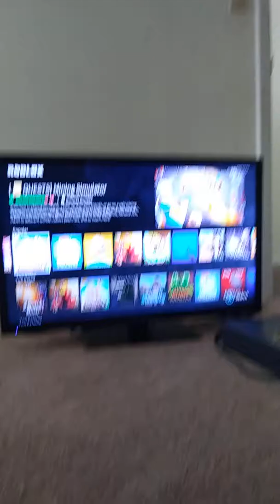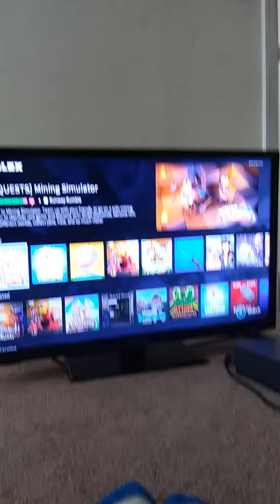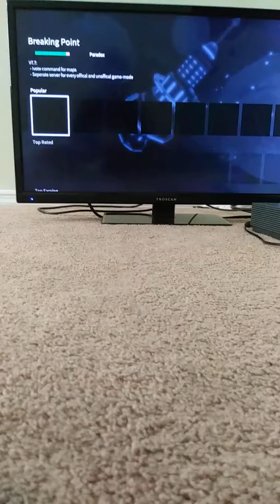What the roblox?